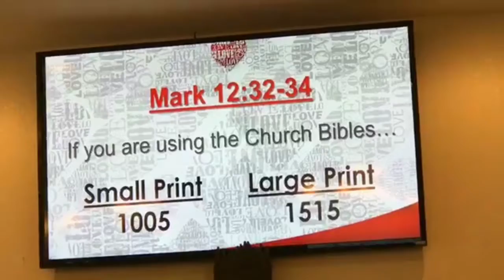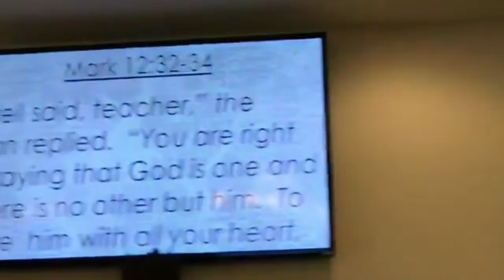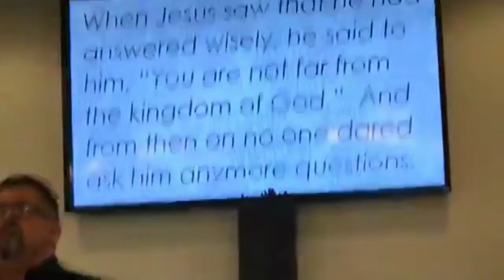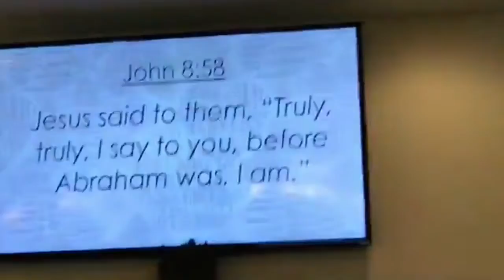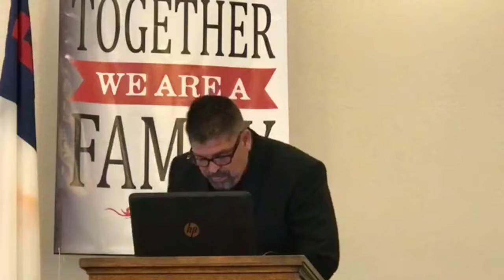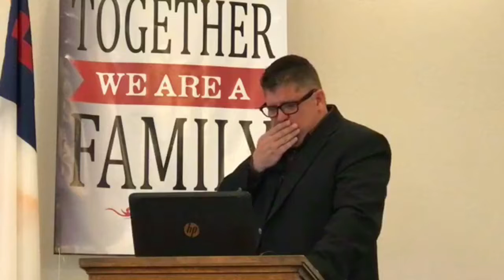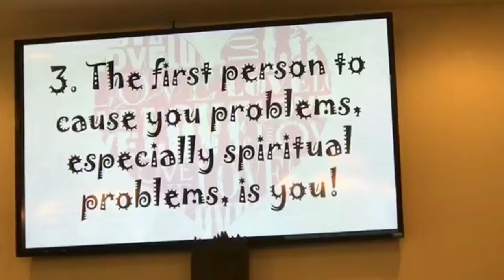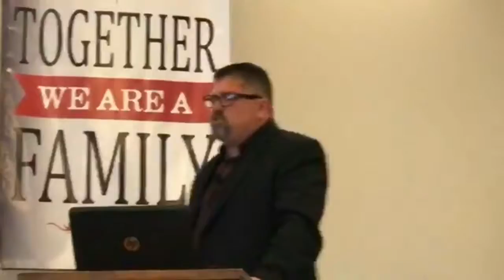Crazy Independence - July 2, 2017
Pastor Drake reminds that we are free in Christ.